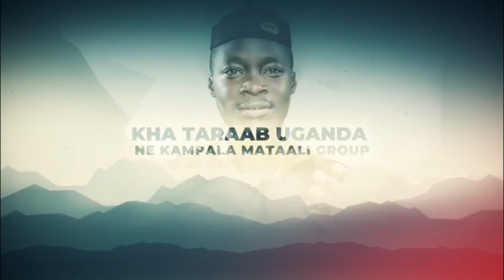MWEBALE KUSABA!! Jose Chameleone azzeeko akaseko ku matama oluvanyuma lwekirwadde namuzisa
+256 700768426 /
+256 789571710